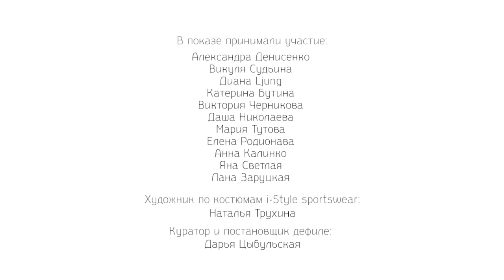i-Style sportswear shows new models